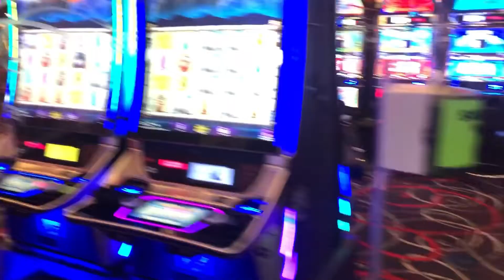Come with me to OKLAHOMA | Adventure Time ❄️